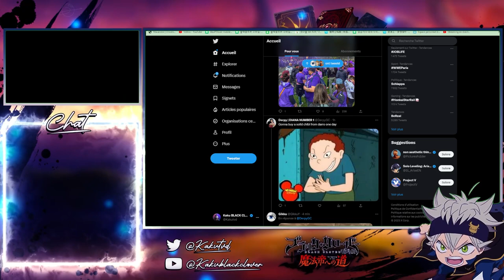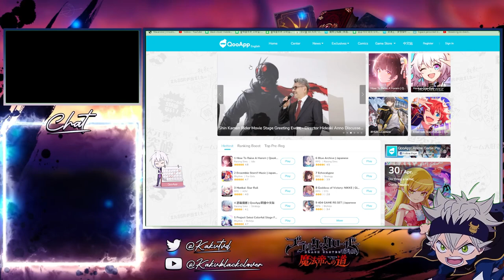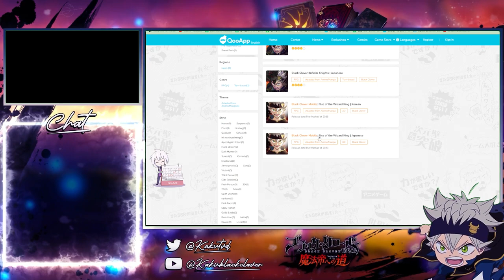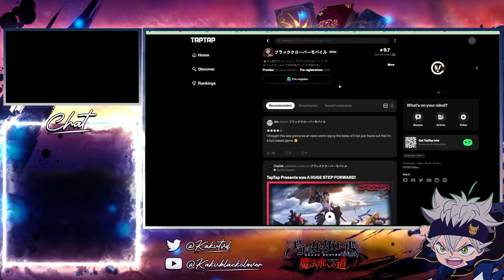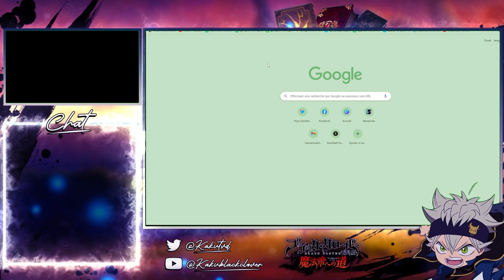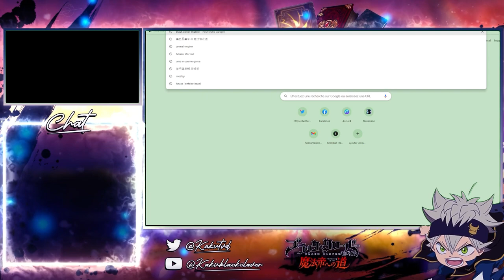BLACK CLOVER MOBILE COMMENT SE PRE INSCRIRE OU JOUER AU JEU BLACK CLOVER MOBILE